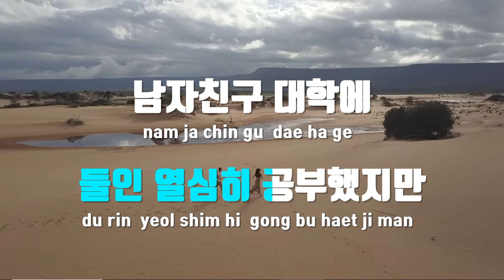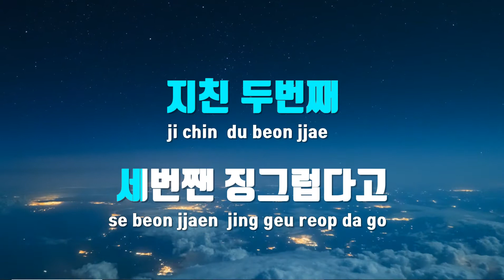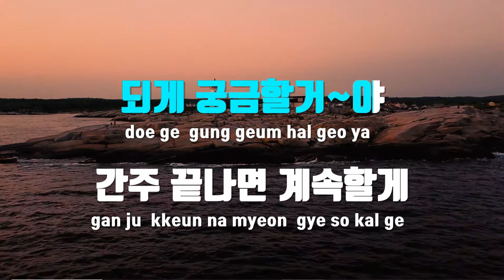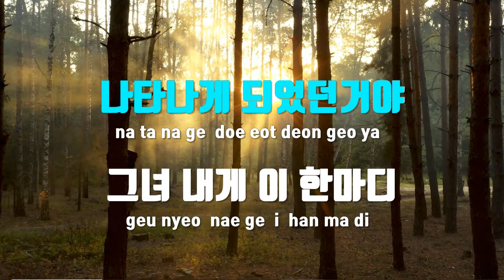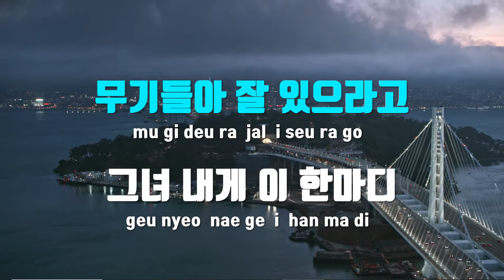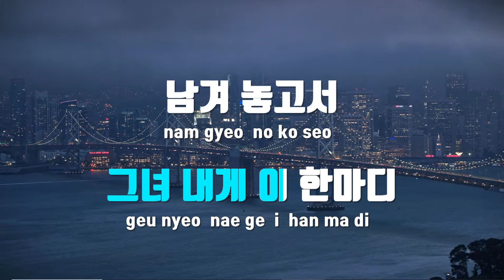[TJ노래방 / 여자키] 무기여잘있거라 - 박상민 / TJ Karaoke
무기여잘있거라  --  박상민